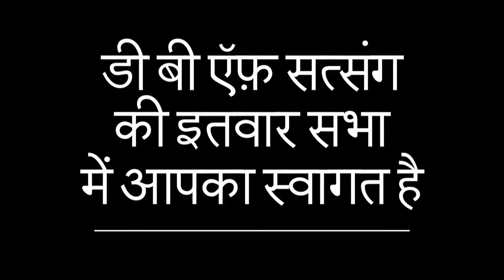DBF Satsang 27th March Hindi Service